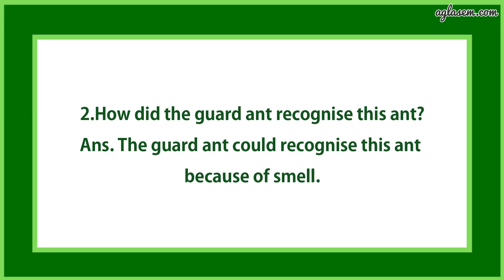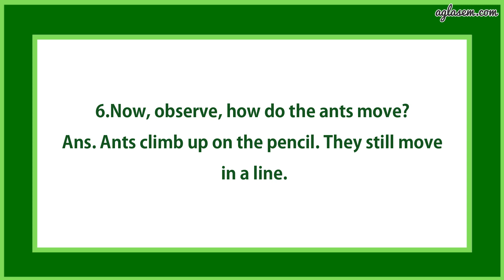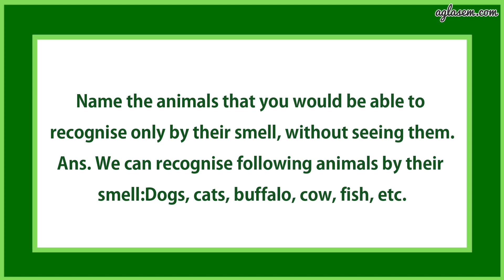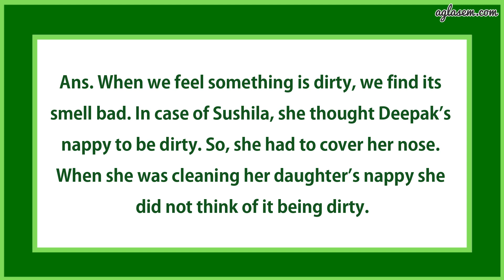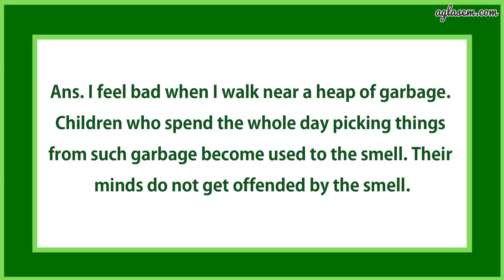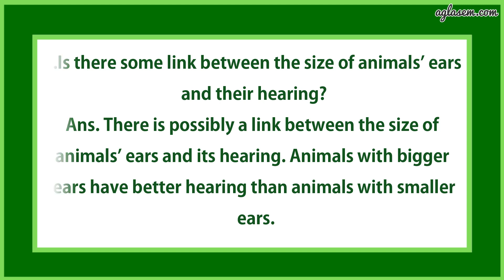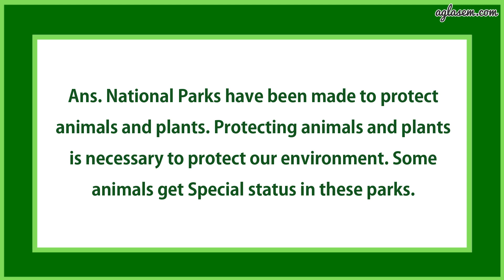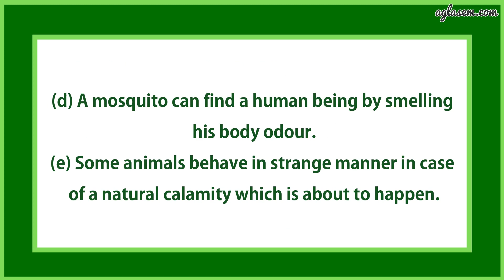NCERT Solutions Class 5 EVS Chapter 1 Super Senses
Class 5th NCERT Solutions EVS Chapter 10 Walls Tell Stories

This video provides the solutions of chapter 1 Super Senses  from textbook ‘EVS (Looking Around) ’. It includes answers to all the questions of the chapter given in the back exercise.